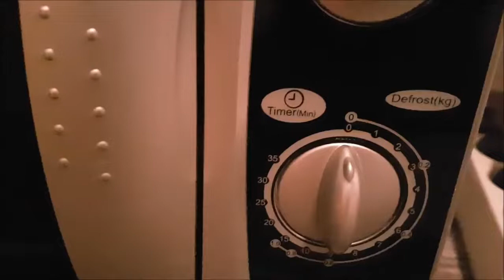die Naschparty (reupload Inkognito)